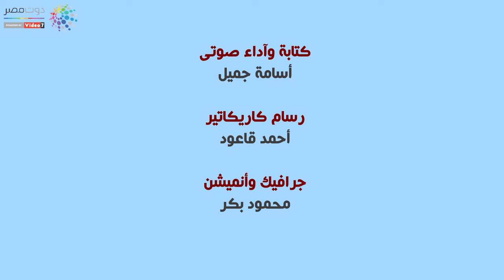دوت مصر | "اللى تفتكره طوبة يطلع أمشير" فى ثانى حلقات جزرة وقطمها جحش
يقدم "دوت مصر" سلسلة حلقات جديدة بعنوان "جزرة وقطمها جحش"، والتى تناقش مشاكل المصريين اليومية بأسلوب كوميدى ساخر، من خلال تفاعل الشخصيات الرئيسية فى الحلقات وهم سليمان باشا وبهروز ومليجى.